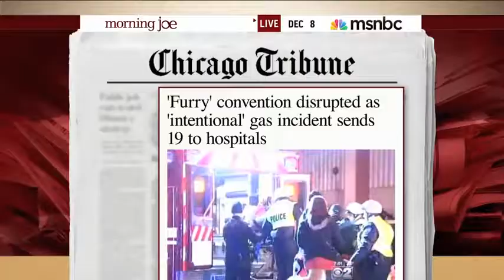Funniest Laughing News Bloopers Best Sexy News Anchors Can't Stop Laughing ! YouTube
News Readers Laughing